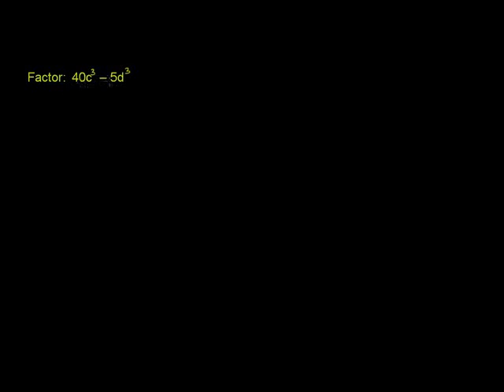Factoring the Difference of Cubes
u12_l2_t3_we2 Factoring the Difference of Cubes